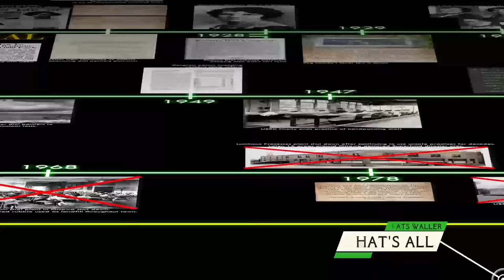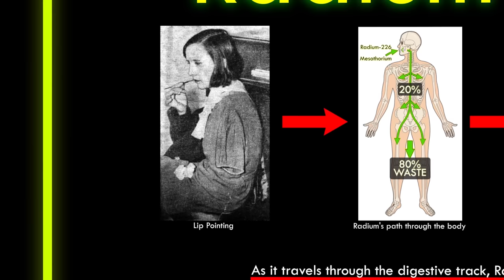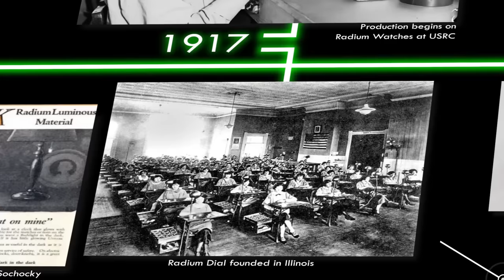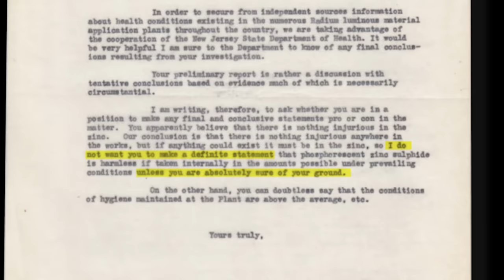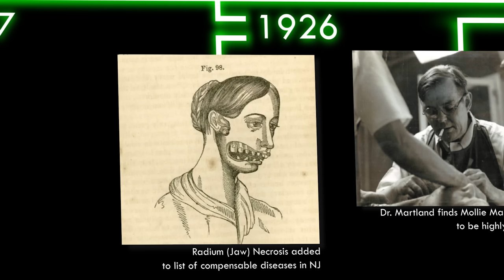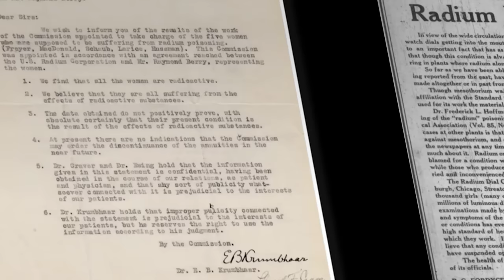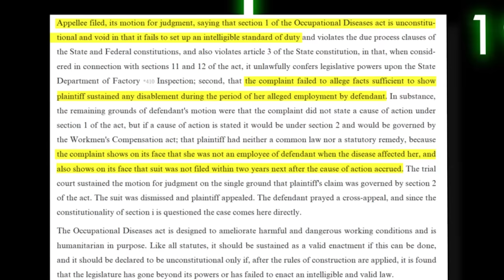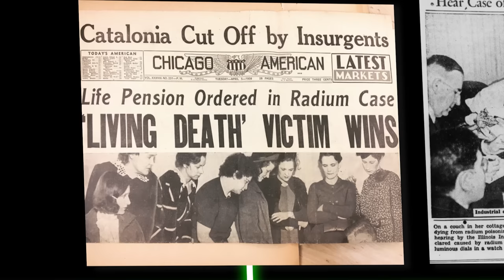Radium Girls & the Failure of Unregulated Capitalism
Music from Uppbeat (free for Creators!)

Chick Webb - Blue Lou, Clap Your Hands, Don't Be That Way, Go Harlem
Fats Waller - Loveless Love, Go Down Moses, Love Me or Leave Me, Savannah Blues, Star Dust, Tea for Two, That's All, Tiny's Tempo

Jimmy Dorsey - Chimes Blues
Django Reinhardt - Darling, Je Vous Aime Beaucoup, Hands Across the Table,
Count Basie - Exactly Like You, Fare thee Honey Fare thee Well,
Bix Beiderbeck - In a Mist,
Thelonius Monk - In Walked Bud
Dizzy Gilespie - One Bass Hit Part 2, Ow!,

Sources:

[1] Radium Girls: The Dark Story of America's Shining Women by Kate Moore

[16] Global economic downturn linked with at least 260,000 excess cancer deaths

[17] Impact of 2008 global economic crisis on suicide: time trend study in 54 countries

[18] Did the Great Recession increase suicides in the USA? Evidence from an interrupted time-series analysis

Table of Contents:
Intro: [0:00]
What makes Radium so Dangerous?: [4:17]
The Dial Painters of US Radium: [8:46]
Exploitation & Lies: [14:51]
The Living Dead Lawsuit!: [25:49]
The Radium Girls of Ottawa: [34:33]
Legacy: [47:17]
Injustice!: [51:23]
Conclusion - What Comes Next?: [59:14]